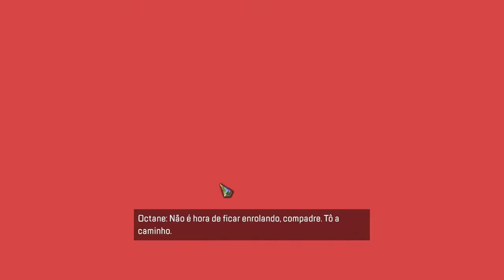Apex Legends: BOM AMIGO ME SALVA @@@@!!!!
Apex Legends é um jogo eletrônico free-to-play do gênero battle royale desenvolvido pela Respawn Entertainment e publicado pela Electronic Arts. Foi lançado para Microsoft Windows, PlayStation 4 e Xbox One em fevereiro de 2019 e para Nintendo Switch em março de 2021.

Data de lançamento inicial: 4 de fevereiro de 2019
Série: Titanfall
Projetista: Mackey McCandlish
Modo: Jogo multijogador
Plataformas: PlayStation 4, Nintendo Switch, Xbox One, iOS, Android, Microsoft Windows
Desenvolvedores: Respawn Entertainment, Panic Button Games
Prêmios: BAFTA Video Games Award: Melhor Multiplayer, The Game Award para Melhor Multiplayer

REQUISITOS MÍNIMOS DE SISTEMA PARA APEX LEGENDS
SISTEMA OPERACIONAL: Windows 7 de 64 bits
CPU: processador Intel Core i3-6300 3,8GHz / AMD FX-4350 4,2 GHz quad-core
RAM: 6 GB
GPU: NVIDIA GeForce GT 640 / Radeon HD 7730
GPU RAM: 1 GB
DISCO RÍGIDO: mínimo de 22 GB de espaço disponível
REQUISITOS RECOMENDADOS DE SISTEMA PARA APEX LEGENDS
Embora quem joga com as especificações mínimas poderá jogar Apex Legends sem problemas, quem quiser a melhor experiência possível precisará garantir que atende aos requisitos recomendados para jogar sem problemas em 60 fps.

PROCESSADOR: Intel i5 3570K ou equivalente
RAM: 8 GB
GPU: Nvidia GeForce GTX 970 / AMD Radeon R9 290
GPU RAM: 8 GB